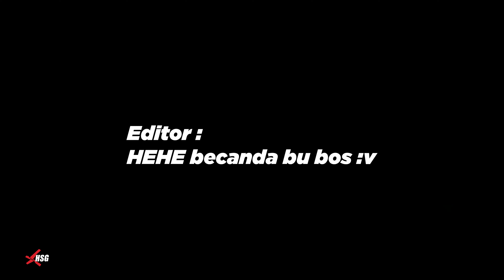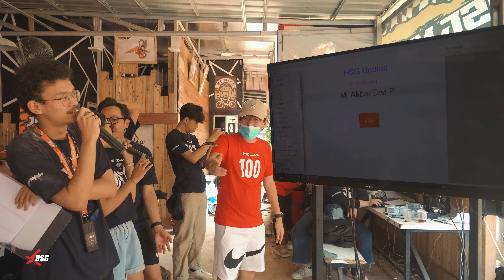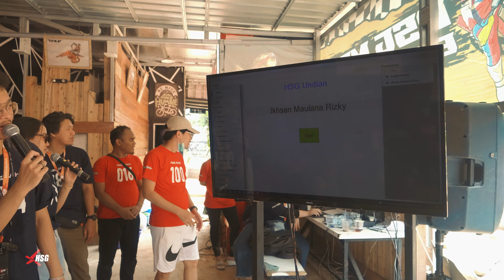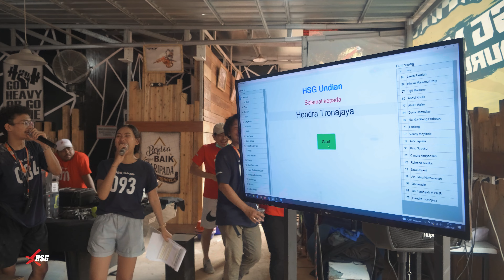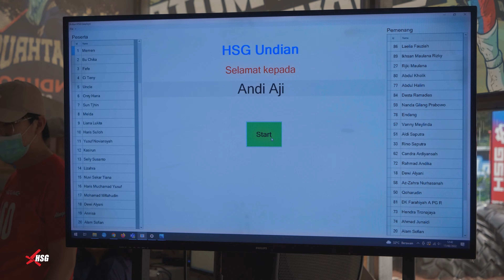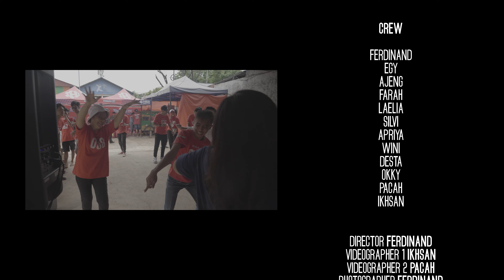LOMBA 17an DENGAN TOTAL HADIAH PULUHAN JUTA!!! 💰💰💰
SONGS :
TOKOPEDIA: HSGMOTO
Brapp! Brapp! Brapp!